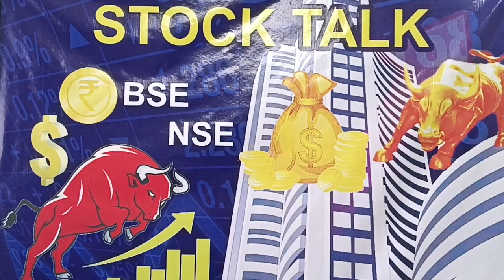Silver Support Registance 17Oct 2022